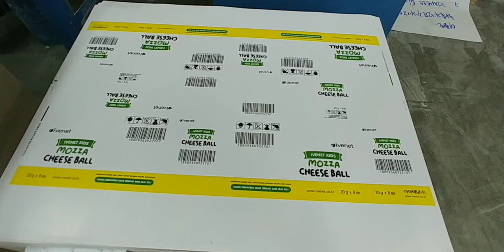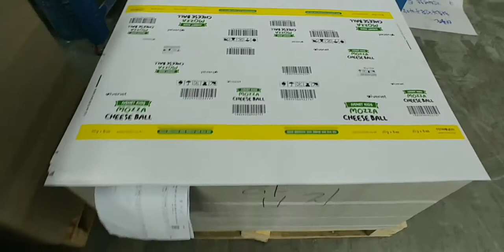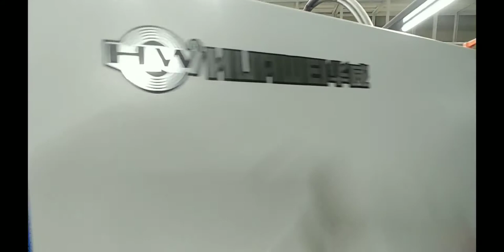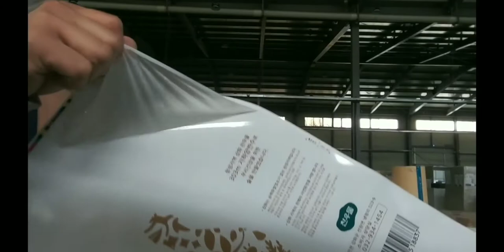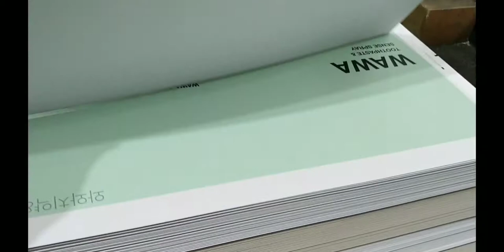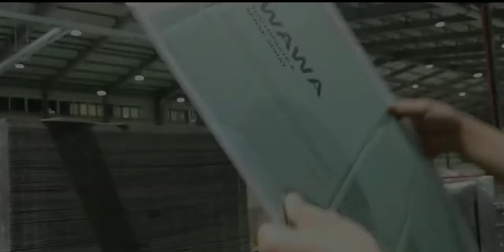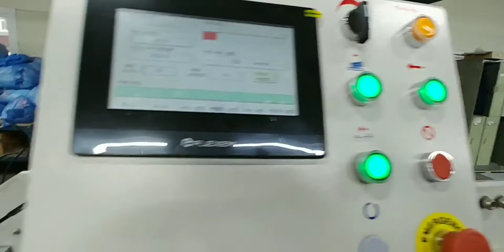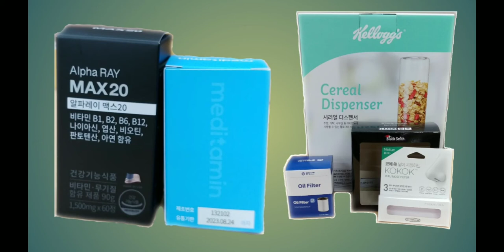Box factory in South Korea | Paano ginagawa ang box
how the box made| Ur in brad tv

paano ginagawa ang box
cartoon box
pagawaan ng box
how to make gravy,
how to make kimchi,
how to make a baby,
how to make coffee jelly,
how to make a house in minecraft,
how to make a cake,
how to make apple id,
how to make avocado ice cream,
how to make a secret base in minecraft,
a how to make a cake,
how to make banana cake,
how to make baby,
how to make banana bread,
how to make burger patties,
how to make brownies,
how to make banana chips,
how to make buffalo wings,
how to make buko pandan,
avery b how to make thumbnails,
r&b how to make,
j c b how to make,
how to make b52,
b fizz how to make,
how to make corn dogs,
how to make carbonara,
how to make cookies,
how to make champorado,
how to make chicken oil,
how to make cassava cake,
c how to make an array,
c how to make a function,
c how to make an array of strings,
c how to make header file,
c how to make a string,
c how to make a makefile,
c how to make a library,
c how to make a variable global,
how to make dough,
how to make dalgona coffee,
how to make donut,
how to make dishwashing liquid,
how to make dumplings,
how to make doughnuts,
how to make dough for pizza,
how to make dinakdakan,
d&d how to make a character,
d&d how to make a campaign,
d&d how to make a good character,
d&d how to make a good campaign,
glucose d how to make,
how to make a dnd map,
d&d how to make npcs,
d&d how to make a character sheet,
how to make empanada,
how to make elevator in minecraft,
how to make egg sandwich,
how to make embutido,
how to make email account,
how to make egg pie,
how to make ender portal in minecraft,
how to make empanada dough,
e bike how to make,
e cycle how to make,
e pass how to make,
e poster how to make,
how to make an eportfolio,
how to make fishball,
how to make fishball sauce,
how to make fondant icing,
f.i.l.f how to make cake,
how to make graham,
how to make gcash account,
how to make graham balls,
how to make garlic bread,
how to make google form,
how to make graham cake,
how to make gmail account,
parle g how to make,
g dash how to make a good level,
g fuel how to make,
g major how to make,
how to make house in minecraft,
how to make hot cake,
how to make hot dog,
how to make hand puppet,
how to make herobrine in minecraft,
how to make house in minecraft easy,
how to make icing,
how to make ice candy,
how to make icing for cupcakes,
how to make icing for cake,
i how to make ice cream,
how to make java rice,
how to make jelly,
how to make jollibee gravy,
how to make japanese pancake,
how to make jelly flan,
how to make japchae,
how to make jackfruit jam,
how to make jelly bottle,
alt j how to make a song,
ericka j how to make a wig,
triple j how to make gravy,
pb and j how to make,
how to make kwek kwek,
how to make kutsinta,
how to make kimbap,
how to make kikiam,
how to make kimchi fried rice,
how to make kite,
how to make kwek kwek sauce,
dr k how to make friends,
k 391 how to make,
k 391 how to make future bass,
k-391 how to make a window song,
how to make lasagna,
how to make lumpia wrapper,
how to make logo,
how to make lugaw,
how to make lip tint,
how to make lumpiang shanghai,
how to make lomi,
how to make lemonade,
l how to make slime,
l how to make a paper airplane,
l how to make pancakes,
how to make a box
l dre how to make videos,
how to make money bouquet,
how to make macaroni salad,
how to make money cake,
how to make macarons,
m how to make slime,
m how to make pancakes,
alpha m how to make it bigger,
maplestory m how to make mesos,
how to make money on fivem,
m seal how to make,
how to make nachos,
how to make noodles,
how to make netflix account,
how to make new ml account,
how to make netherite ingot,
how to make noodles at home,
how to make nachos sauce,
how to make new gmail account,
how to make onion rings,
how to make origami,
how to make okoy,
how to make omelette,
how to make oatmeal cookies,
how to make onigiri,
how to make oreo ice cream,
how to make oobleck,
how to make pastillas,
how to make pancakes at home,
how to make polvoron,
how to make qr code,
how to make quesadillas,
how to make quek quek,
how to make quicksand in minecraft,
how to make quick quick,
how to make quesadillas wrap,
how to make quaker oats,
how to make quek quek sauce,